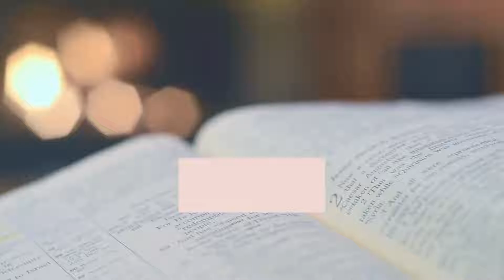Los cuatro acuerdos: Una guía práctica para la libertad personal 📖 de Don Miguel Ruiz y Janet Mills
🔥 Acceda a este Audiolibro Completo (PRUEBA GRATIS y Suscripción)
(Será direccionado a Amazon.COM)
🔥 Obtenga este libro en formato Kindle o Tapa Dura
(Será direccionado a Amazon.ES)
Los enlaces proporcionados corresponden al programa de afiliados de Amazon (COM y ES) (Audible) EEUU y España, por lo cual si obtiene algún producto o suscripción desde los enlaces ofrecidos y publicados recibiremos una comisión y estará ayudando al canal.

COMENTE que le ha parecido el Audiolibro y títulos de su interés.

Reseña:
Una guía práctica para la libertad personal.

El conocimiento tolteca surge de la misma unidad esencial de la verdad de la que parten todas las tradiciones esotéricas sagradas del mundo. Aunque no es una religión, respeta a todos los maestros espirituales que han enseñado en la tierra, y si bien abraza el espíritu, resulta más preciso describirlo como una manera de vivir que se distingue por su fácil acceso a la felicidad y el amor.

El doctor Miguel Ruiz nos propone en este audiolibro un sencillo procedimiento para eliminar todas aquellas creencias heredadas que nos limitan y substituirlas por otras que responden a nuestra realidad interior y nos conducen a la libertad.